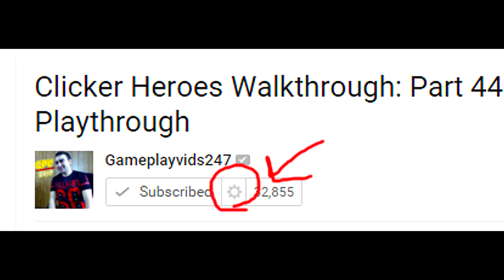Clicker Heroes Walkthrough Guide: Part 69 - Ascension - Levels 1-105! - PC Gameplay